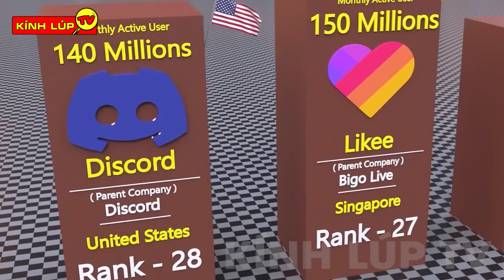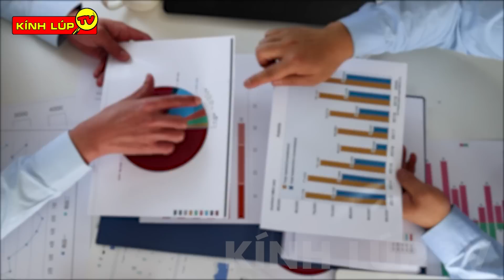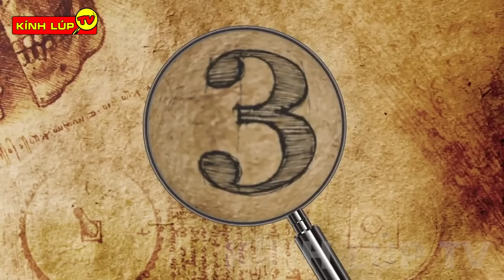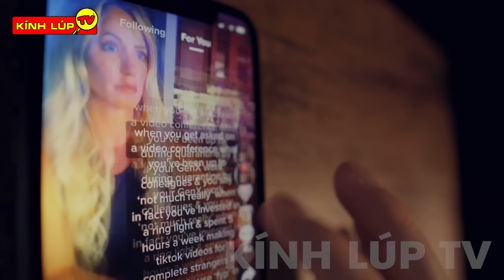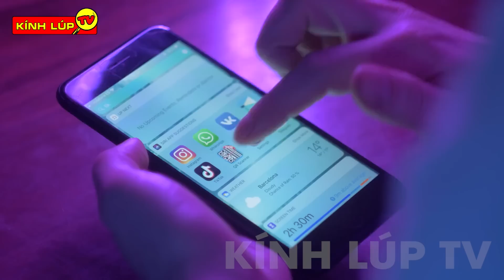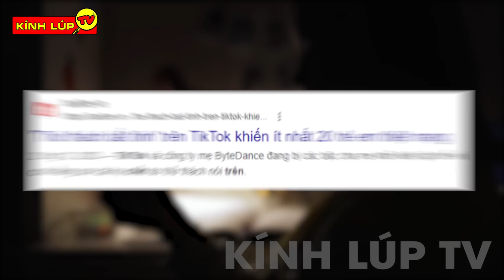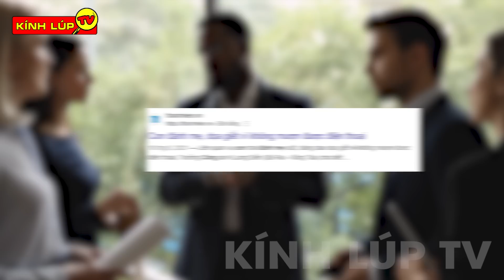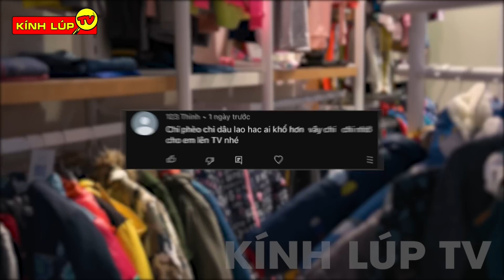🔥 6 Bí Ẩn Ly Kỳ Và Đáng Sợ Về TikTok Ngày Nào Cũng Xem Nhưng Chưa Chắc Bạn Đã Biết I Kính Lúp TV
🔥Chào mừng các bạn đến với kênh KÍNH LÚP TV trong video ngày hôm nay chúng ta hãy cùng đến với: 6 Bí Ẩn Ly Kỳ Và Đáng Sợ Về TikTok
Dành cho nhiều bạn chưa biết thì.. TikTok là một sản phẩm của ByteDance được phát triển vào năm 2016 , một công ty công nghệ đa quốc gia có trụ sở tại Bắc Kinh, Trung Quốc. Người sáng lập của ByteDance, cha đẻ của Tiktoc là Zhang Yiming TRƯƠNG NHẤT MINH. Cùng với đó còn rất nhiều những bí ẩn liên quan đến tóp tóp ắt hẳn bạn còn chưa biết hết.
00:00 6 Bí Ẩn Ly Kỳ Và Đáng Sợ Về TikTok
00:52 Những kỷ lục đầy choáng ngợp của Tiktok
03:20 Top những tiktoker nổi tiếng nhất toàn cầu
05:25 ĐỘT NHẬP TRỤ SỞ TIKTOC
07:12 Vì sao tiktok bị cấm ở một loạt quốc gia
09:45 Cảnh giác trước những trào lưu độc hại trên TikTok
11:14 Những Tác Hại Kinh Khủng Nếu Xem Top Top Quá Nhiều